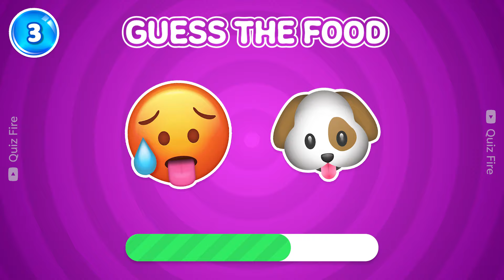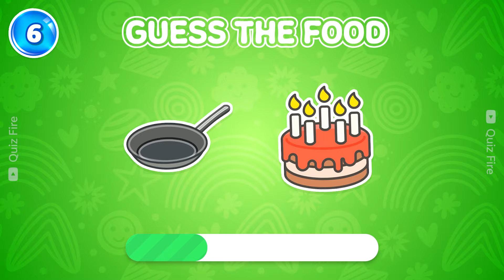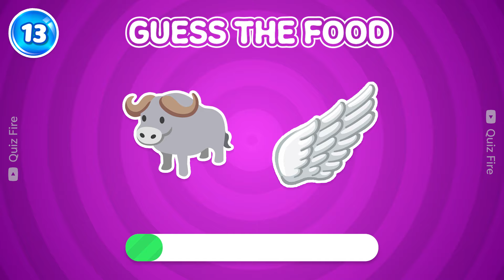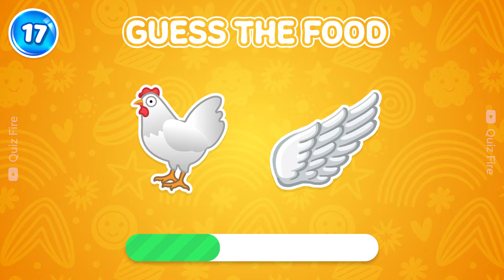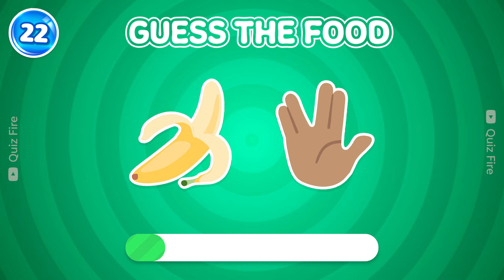Guess The FOOD By Emoji? 🥛 Breakfast Emoji Quiz Fire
Can you guess the FOOD by the EMOJI? 🥞🍳 Put your breakfast knowledge to the test with this fun and exciting quiz from Quiz Fire! 🔥 Play along and see how many dishes you can name from these clever emoji combos. Don’t forget to share your score in the comments below! 🥐🍓🍵 Let’s get started!